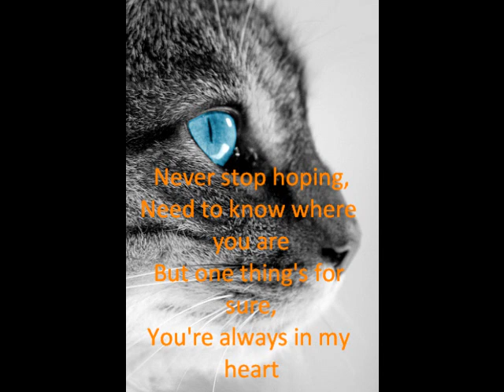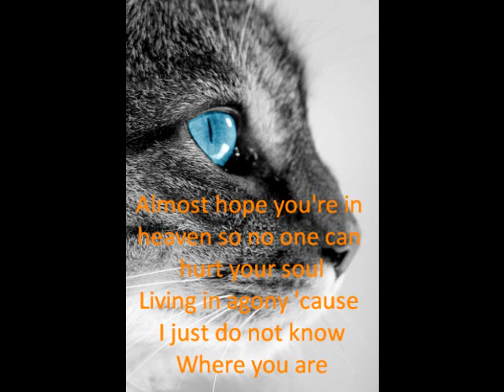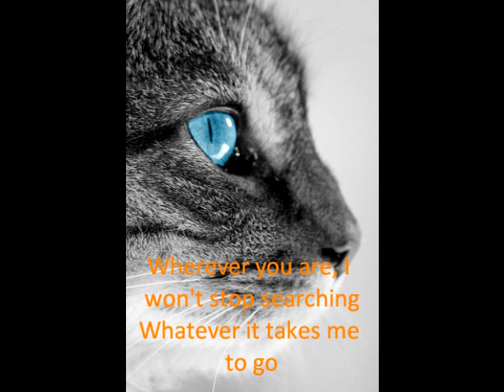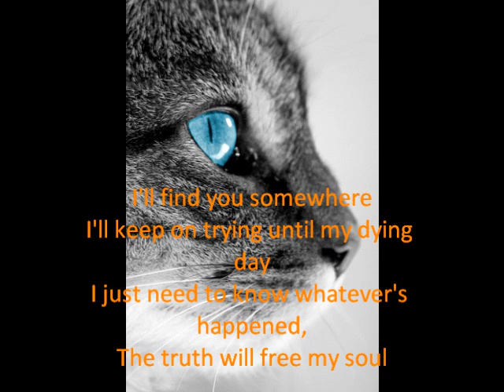Somewhere (lyrics) X Jaypaw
Cause I 3 Jaypaw/feather and this song + it fits him I think ^^3